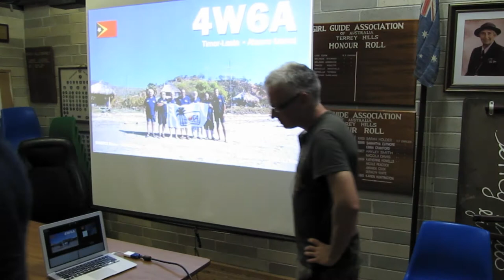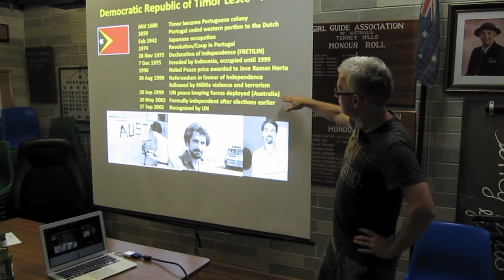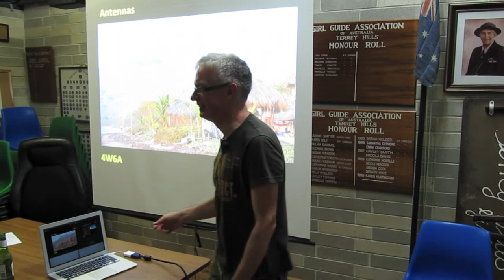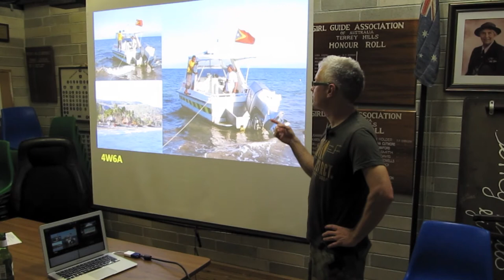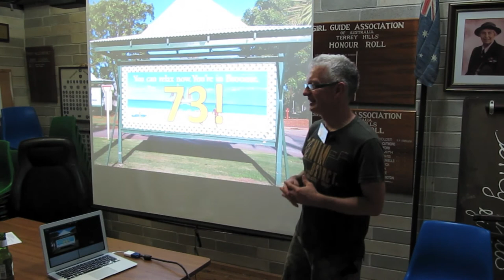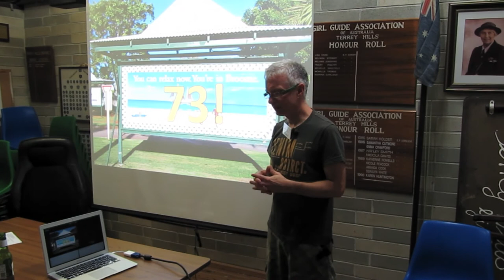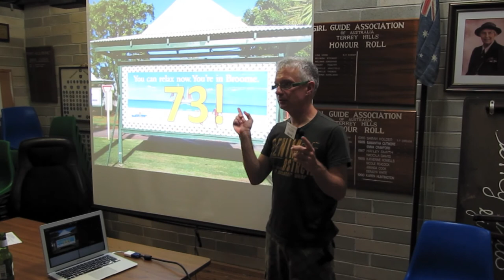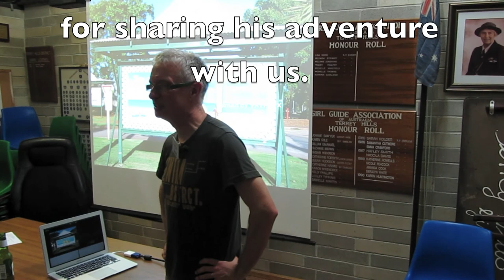4W6A DXpedition to Timor-Leste - Bernder Langer VK2IA - Manly-Warringah Radio Society lecture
4W6A DXpedition to Timor-Leste - Bernd Länger VK2IA - Manly-Warringah Radio Society lecture January 2012

In the lecture for January 2012, veteran DXer,  DXpeditioneer, and club member Bernd Länger VK2IA told us about his experience of the 4W6A DXpedition to Timor-Leste.

In addition to his passion for DXing, Bernd is the co-founder of Fair Coffee & Co which imports organic coffee from Timor-Leste. He has an ongoing affection for the people of Timor-Leste, which added extra depth to his experience there.